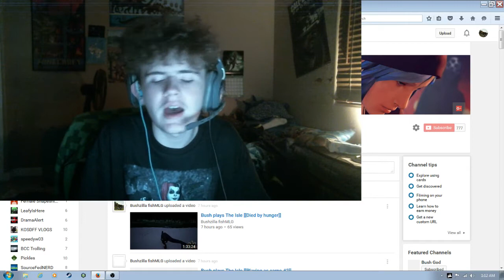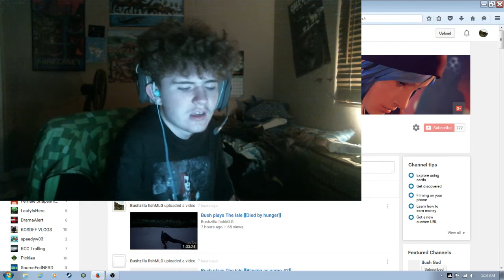Mean atheist talks down to disrepectful atheist